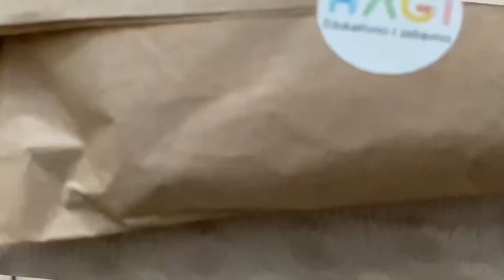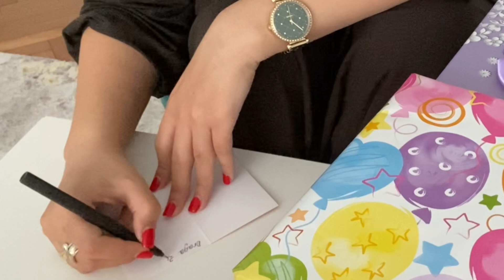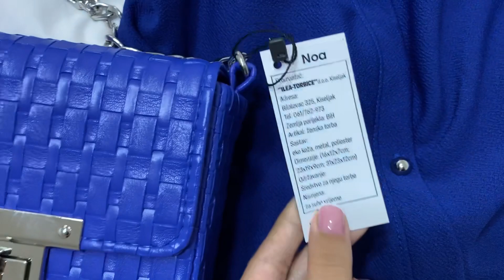KUMA SAM! Pakujemo poklone 🎁| šta sam kupila i šta ću obući 🛍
Torba : ILEA BAGS

Unikatna igračka žirafa ;

Nakit naušnice i narukvica ;

Knjiga za bebe HAGI ;